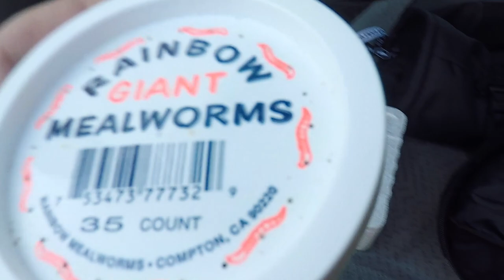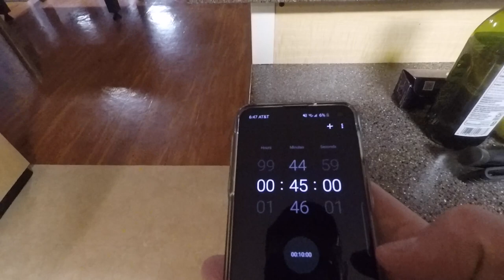HIGH ALPINE Rainbow Trout Catch n' Cook deep in the Mountains!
Isaac and I head out to Turquoise lake in beautiful Leadville Colorado to catch some rainbow trout through some 4 feet thick ice. We got lucky with a beautiful Friday evening to icefish. Leadville is a unique town because it is the highest developed town in the United States with an altitude of 10,200 feet above sea level.